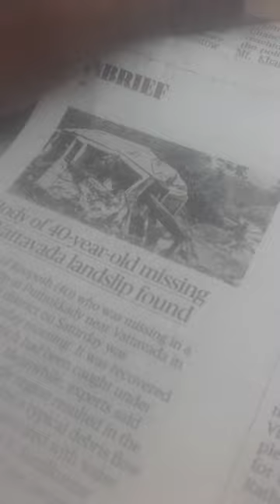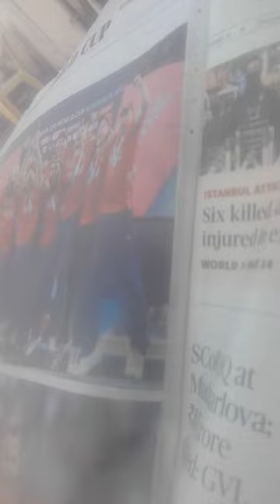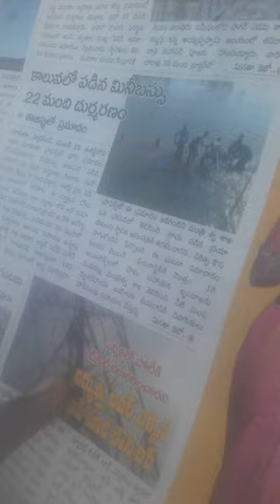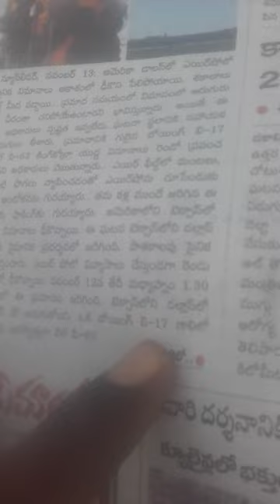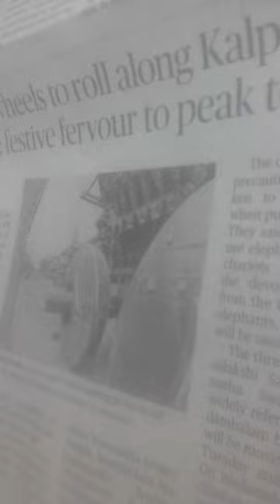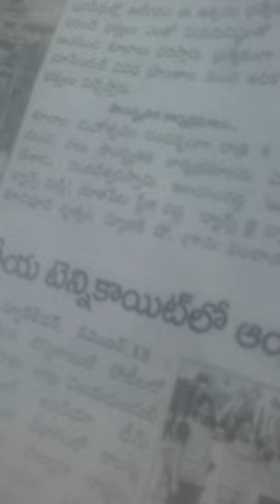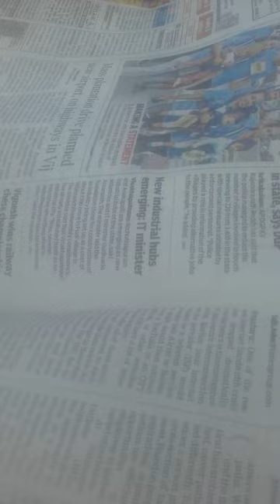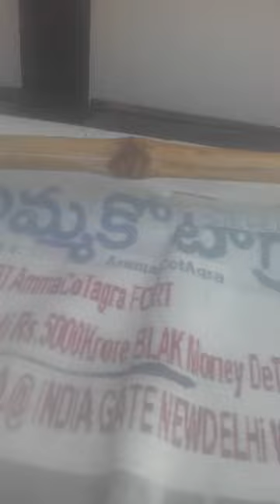21+1+1DeadinEgyptNadiRiver=23WivesOfPrphtMd.XACTly23FOB ACDNTS,...LstGOesENDLES,CALCI01AvTaRAPTNCSPR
21+1+1DeadinEgyptNadiRiver=23WivesOfPrphtMd.XACTly23FOB ACDNTS,...LstGOesENDLES,CALCI01AvTaRAPTNCSPR

ucy.co.in ®
s/o Ch. Atchuta Rao,
33-1-31, Satya Sai Nilayam(5070cvky=1969A.D.C.),
S.J.Road, P.O.Waltair(R.S.),
Visakhapatnam,
ANDHRA PRADESH .LT.INDIA.LT.BHARAT.LT.BHUVAH.LT.AmmaCoTagHra-530004.
TimeOfBirth:03:45hrsA.M.